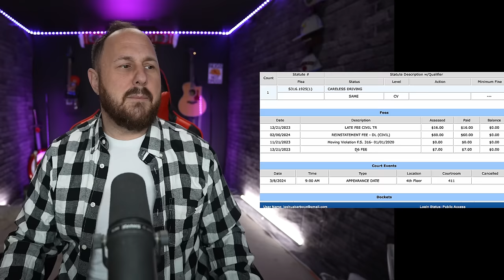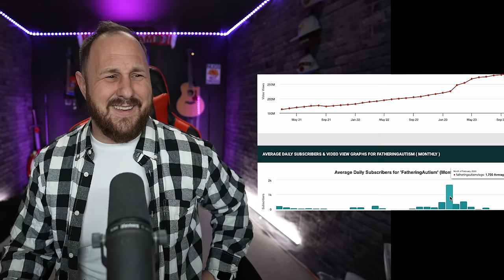Isaiah Maass IS His Father | Poops On Livestream?!